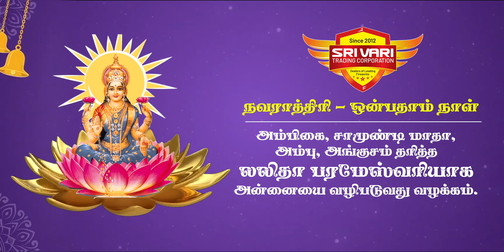Navratri special DAY 9✨ 𝐒𝐫𝐢 𝐕𝐚𝐫𝐢 𝐓𝐫𝐚𝐝𝐢𝐧𝐠 𝐂𝐨𝐫𝐩𝐨𝐫𝐚𝐭𝐢𝐨𝐧 𝐂𝐫𝐚𝐜𝐤𝐞𝐫𝐬 𝐢𝐧 𝐒𝐢𝐯𝐚𝐤𝐚𝐬𝐢